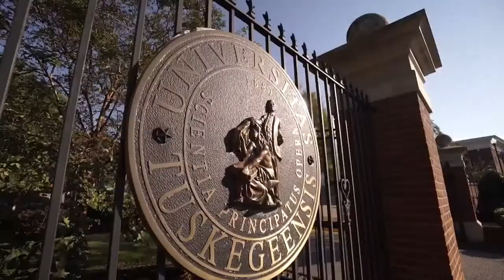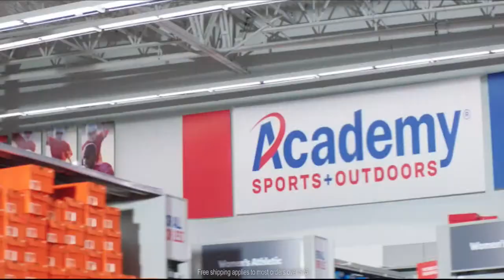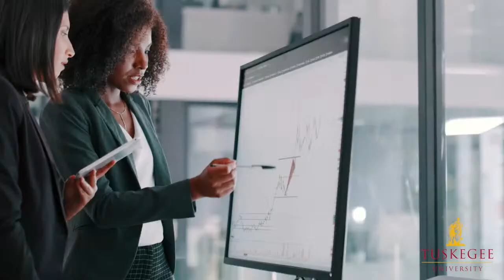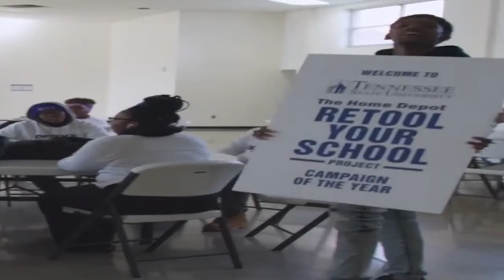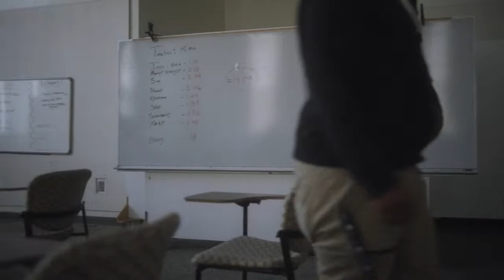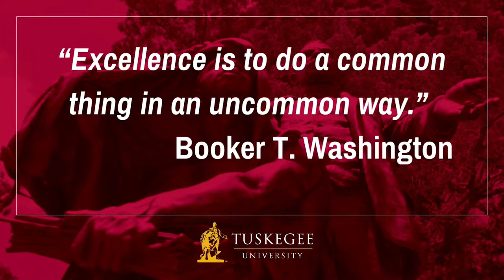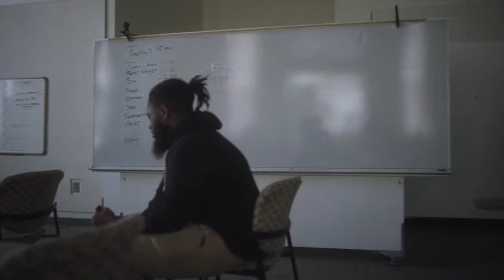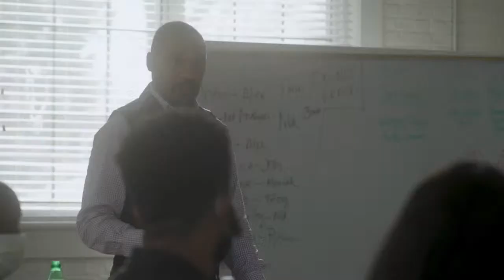Golden Tigers Sports Network Basketball: Tuskegee vs Central State (Men & Women)